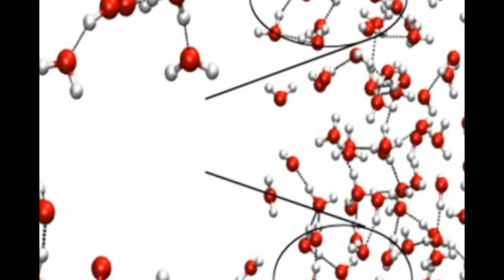PRELEPO Pogledajte kako izgleda susret dva okeana!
Fotografija pokazuje mesto gde se dva okeana susreću kod Zaliva Aljaska. Mada je fotografija stvarna, ipak moramo naglasiti da postoji nekoliko zabluda šta ona zaista predstavlja.

Profesor Ken Bruland sa Kalifornija-Santa Kruz univerziteta je za vreme izučavanja ovog fenomena istakao da mi, ustvari, vidimo momenat uticanja ledničkih voda u okean.

Zabluda je i da se ove dve vode ne mešaju. Momenat fotografisanja je od presudne važnosti. Vremenom, vode se naravno mešaju i slika ne izgleda isto.

Ledničke reke erozijom, u toku leta, u okean unose velike količine gline zajedno sa mineralima i metalima.

Onoga trenutka kada se reke uliju u ogromne vodene površine okeana, one su nošene snažnim okeanskim strujama u pravcu istok-zapad.